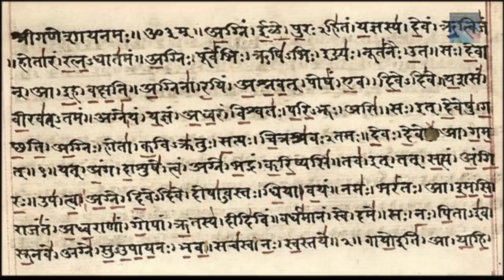OUT OF THIS WORLD!! The Mystery of the Kailasa Temple in India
The construction technique is a mystery, the builders are unknown, yet the artistic brilliance found at this temple is out of this World, it depicts life on Earth and some of the creatures that can be found here, a celebration of sorts, if we can’t replicate this today then how was it done thousands of years ago? It simply defies logical understanding.